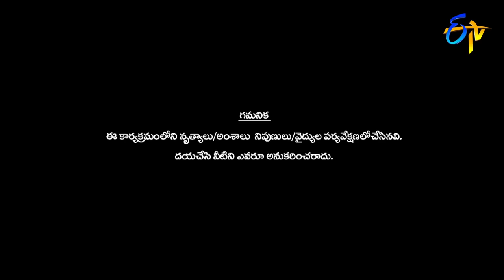Sudheer | Funny Task | Dhee 10 | 27th December 2017 | ETV Telugu